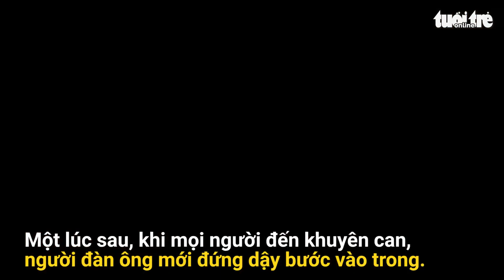Thanh niên vàng trong "làng lao vào đầu xe tải"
Tối 19-11, tại khu đô thị Linh Đàm, quận Hoàng Mai, Hà Nội. Người đàn ông cởi trần bất ngờ lao thẳng vào đầu xe tải rồi nằm lăn ra đất khiến những người xung quanh không khỏi hoảng hốt.